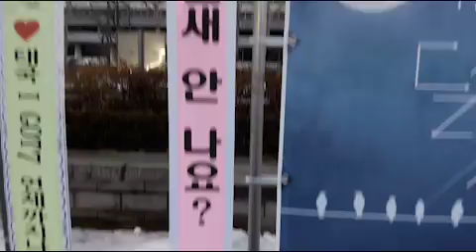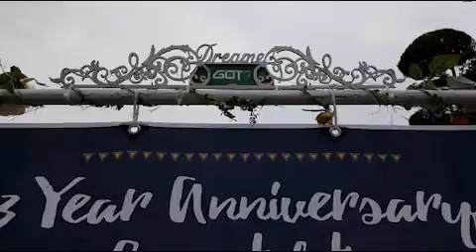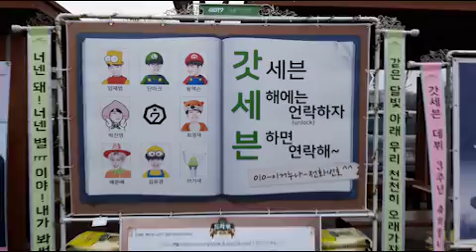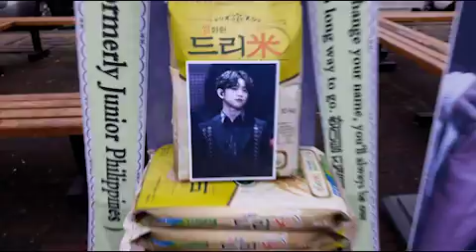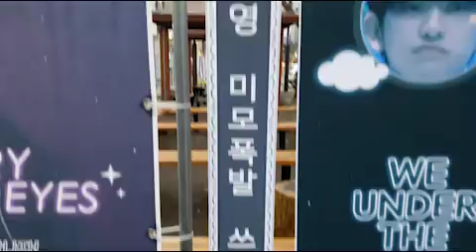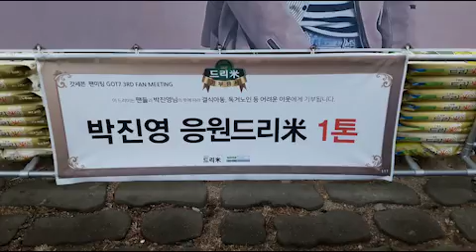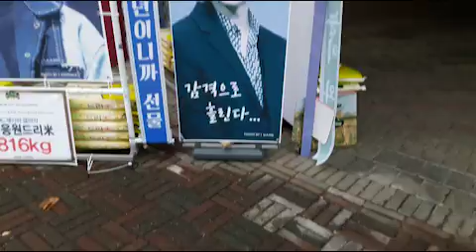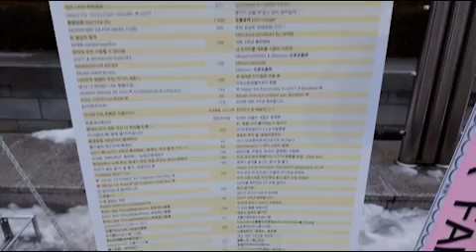갓세븐(GOT7 JB 마크 진영 잭슨 영재 뱀뱀 유겸) 응원 쌀드리미화환, 알부자드리미화환, 생리대드리미화환 : 쌀화환 드리미Dreame for GOT7 #1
그룹 갓세븐(GOT7 JB 마크 진영 잭슨 영재 뱀뱀 유겸)의 다국적 팬들이 갓세븐 팬미팅에 대규모의 드리미 쌀화환과 연탄드리미화환, 생리대드리미화환을 보내와 GOT7을 응원하며 갓세븐에 대한 드리미 쌀화환 응원을 이어갔다. 2017년 2월 4일 서울 종합운동장 잠실실내체육관에서 열린 갓세븐 팬미팅 'GOT7 3RD FAN MEETING WE UNDER THE MOONLIGHT(달빛 아래 우리)'에 배달된 GOT7 응원 드리미화환에는 우리나라를 비롯해 중국 일본 대만 태국 필리핀 미얀마 이란 등 8개국 팬들이 참여해 드

리미 쌀화환 13.18톤과 연탄드리미화환 3007개, 생리대드리미화환 262개를 보내와 갓세븐을 응원했다. 갓세븐 응원 드리미화환은 갓세븐 멤버들이 2월 6일 서울 강남구 지플러스스타존(G+ Star Zone)'에 직접 기부했다.

 갓세븐의 팬들은 2014년 3월 28일 잭슨 생일축하 드리미 쌀화환 100kg, 8월 9일 2014 JYP Nation Concert에 드리미 쌀화환 2.06톤, 알부자드리미화환 2천개, 라면드리미화환 200개, 2016년 1월 28일 데뷔 2주년 축하 연탄드리미화환 200장, 12월 20일 JB 생일축하 드리미 쌀화환 240kg 등 지금까지 모두 다섯 차례에 걸쳐 드리미 쌀화환 15.58톤과 알부자드리미화환 2천개, 라면드리미화환 200개, 연탄드리미화환 500장, 생리대드리미화환 262개를 보내와 갓세븐을 응원했다.

갓세븐(GOT7 JB 마크 진영 잭슨 영재 뱀뱀 유겸) 응원 쌀드리미화환, 알부자드리미화환, 생리대드리미화환 : 기부화환 쌀화환 드리미 / 쌀소비촉진 범국민운동 2070 프로젝트 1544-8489